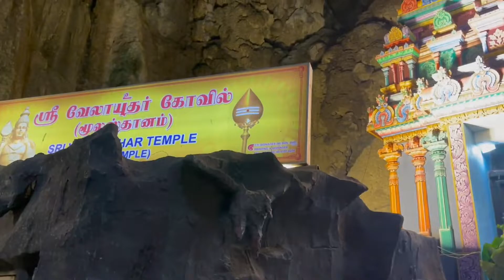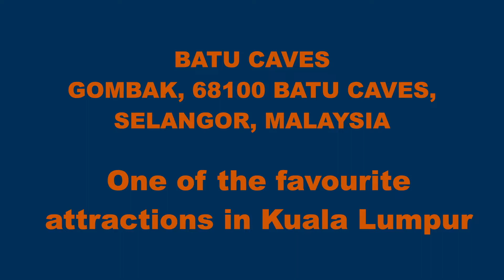Batu Caves | Diwali 2023 | Vinod Yadaw | Malaysia | Selangor | Deepavali | Kuala Lumpur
Take a trip with Vinod Yadaw as he shows you Batu Caves. It is indeed a beautiful place like what has always been said about it by people.

This Diwali, Yadaw shares with you the beauty of Batu Cave. Enjoy the video and do visit it when you are able to and get to experience what a nice place it indeed is.